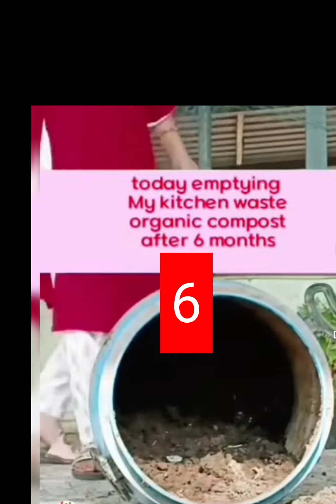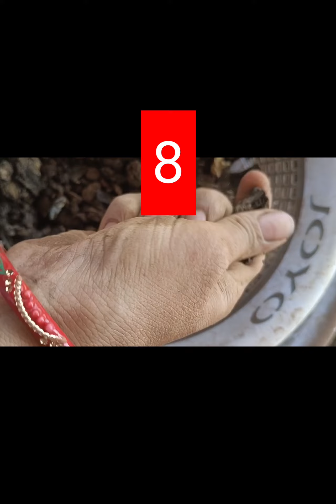🙏🏼pls zoom in to see#COMPOSTING at home by EASY 10 STEPS, composting Complete Guide,must watch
Hey all PLANTOHOLICS 🥰👋 I am reuploadond this video, In  this video of mine is a complete tutorial about home composting how can you make a good compost for your plants for the full year using kitchen waste. you will come to know that

1# how to make compost at home
2# how to make a good compost using kitchen waste
3# is the procedure of composting at home
4 can we do composting at home
5#how to make best compost out of the waist wet